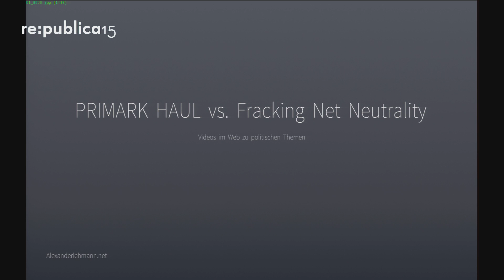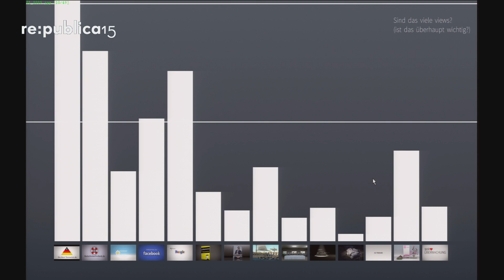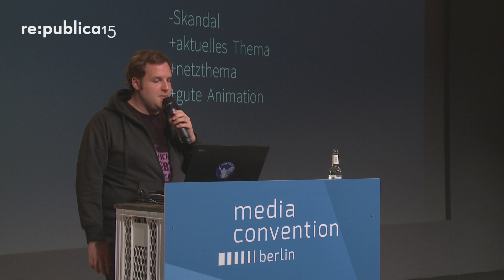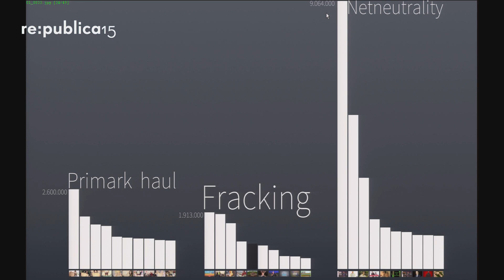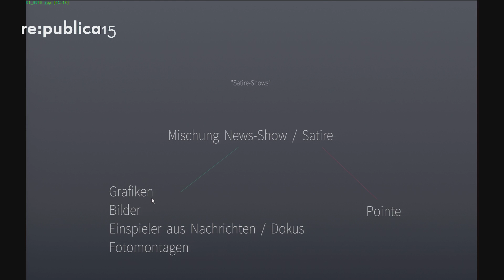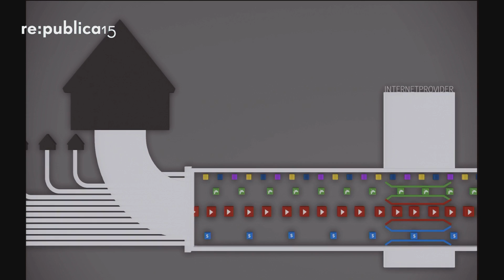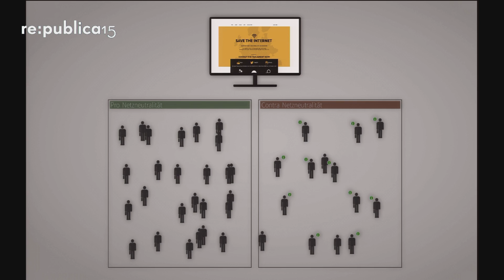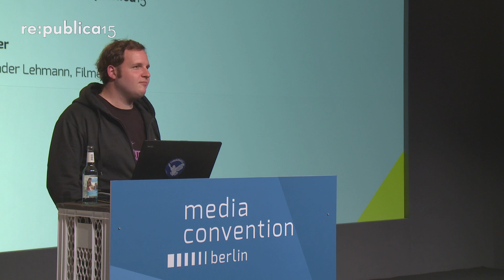MEDIA CONVENTION Berlin 2015 - Alexander Lehmann: PRIMARK HAUL vs. Fracking Net Neutrality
Perspektiven auf Webvideos zu politischen Themen.    Was können politische Videos im Web bewirken? Wen erreichen sie? Haben sie eine Zukunft in der immer größer werdenden Reichweite von YouTube und anderen Videoplattformen?